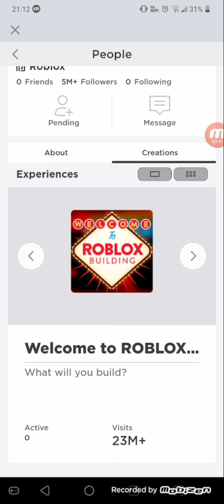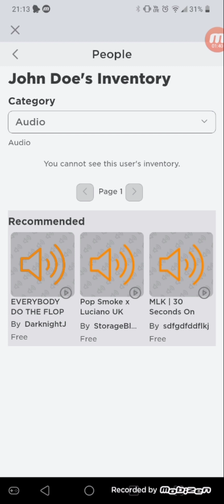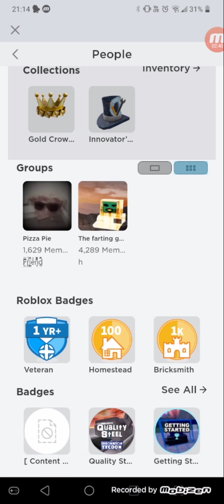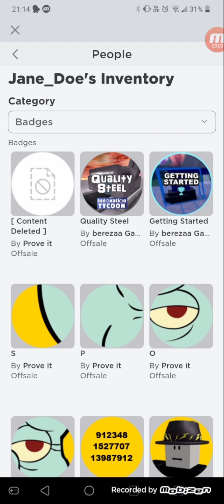ROBLOXUN İLK ÜÇ HESABI ARALARINDA HACKER VAR !?